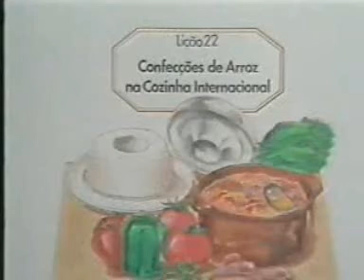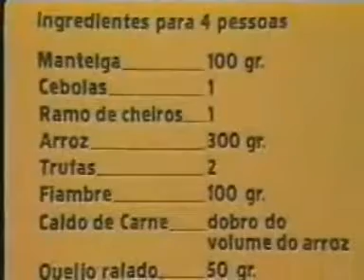arroz á pimontesa